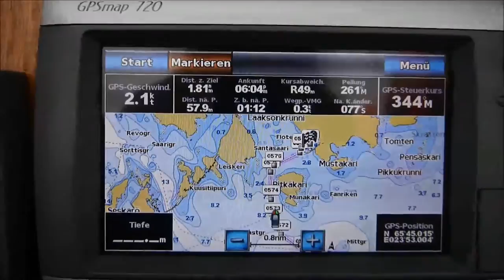Segeln nach Haparanda